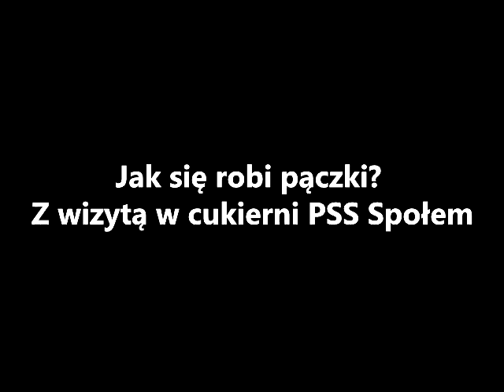Jak się robi pączki Z wizytą w cukierni PSS Społem